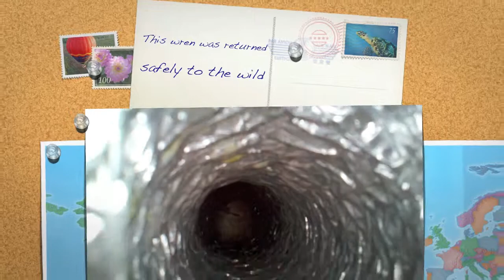Bird Survives in Dryer Vent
Bewick's wren is discovered inside resident's dryer vent...ALIVE!

Some noises were coming from inside the laundry room, and we didn't know what was in there until we removed the vent and found this.